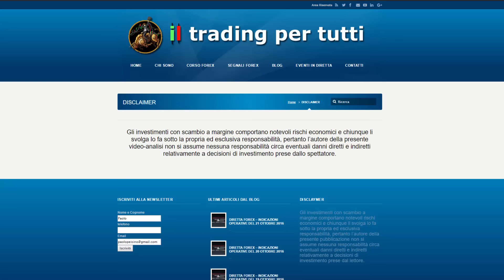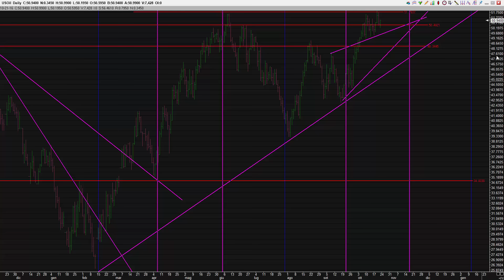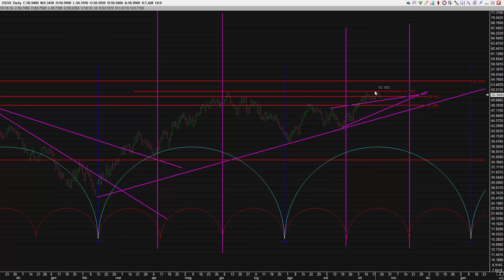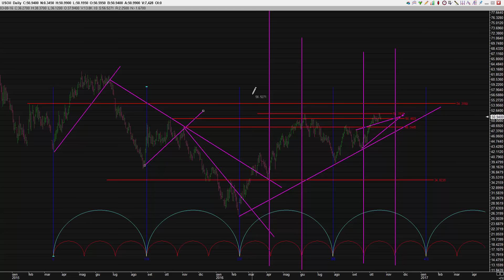PETROLIO - INIZIO DEL RIBASSO CICLICO?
22 ottobre 2016

Impara l'nalisi ciclica con 2 mesi di corso live gratuiti.